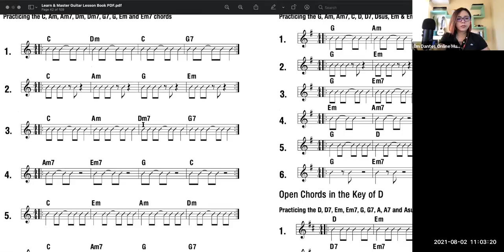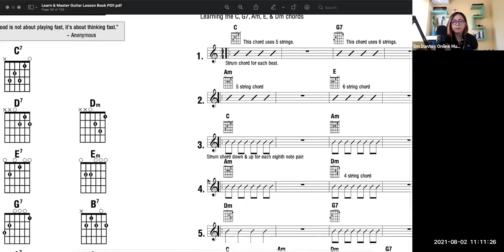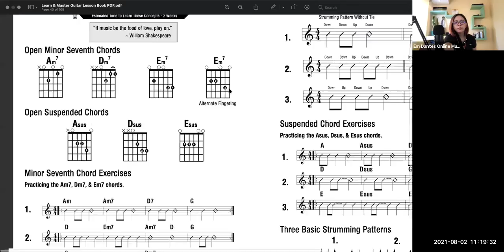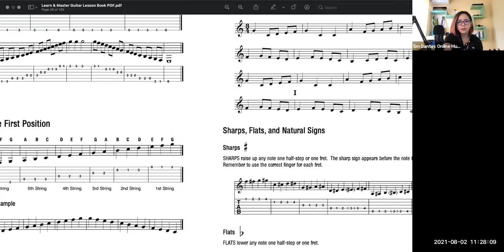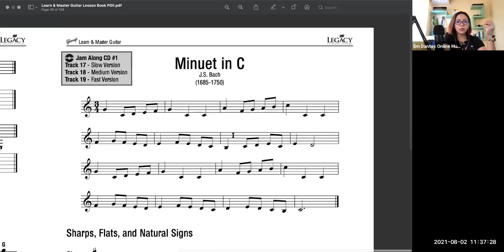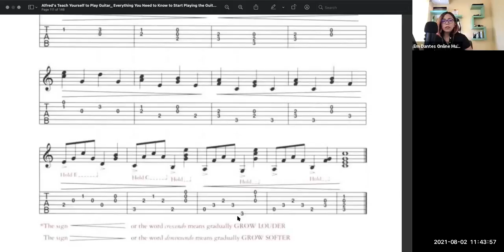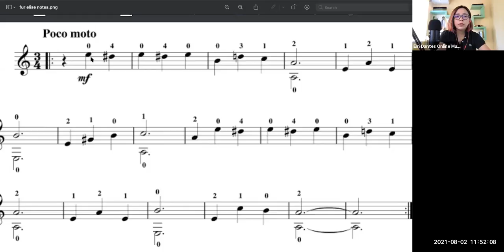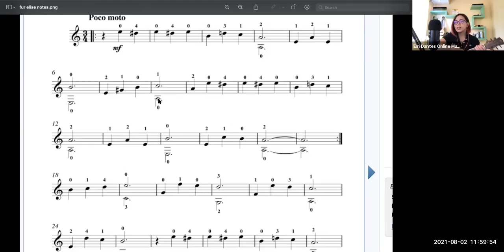Online Guitar Lessons (Nathan) Em Dantes Online Music Lesson August 2, 2021